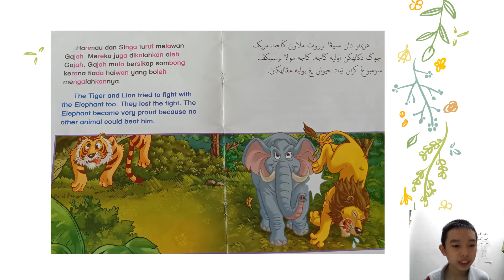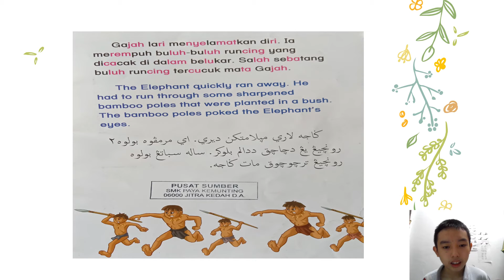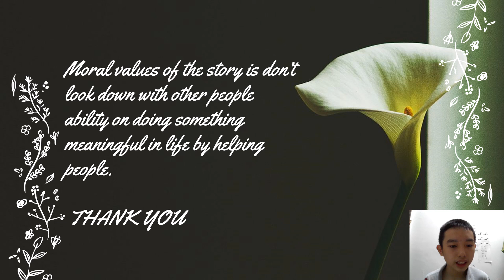The elephant small eye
Presented by Kenson Lim. Student of SMK Paya Kemunting, Jitra.